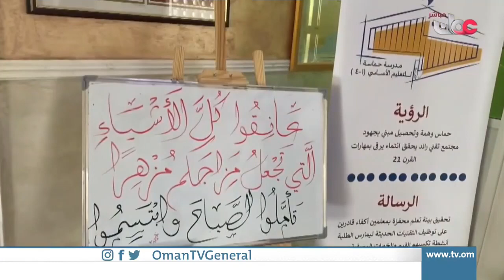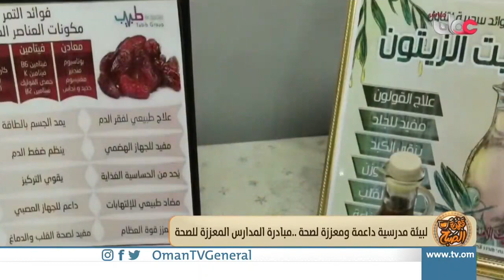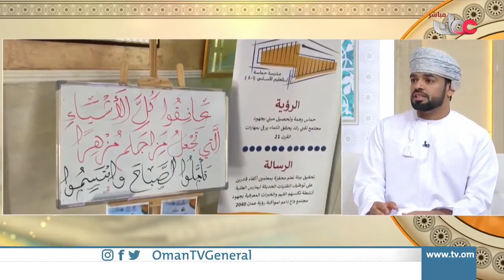لبيئة مدرسية داعمة ومعززة للصحة.. مبادرة المدارس المعززة للصحة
| د. شمسة بنت أحمد الحارثية - طبيبة متخصصة في الصحة العامة بدائرة الصحة المدرسية الجامعية لوزارة الصحة
هيثم بن محمد العلوي - رئيس قسم الصحة المدرسية و الجامعية بمحافظة البريمي